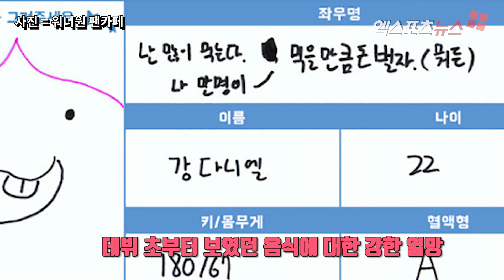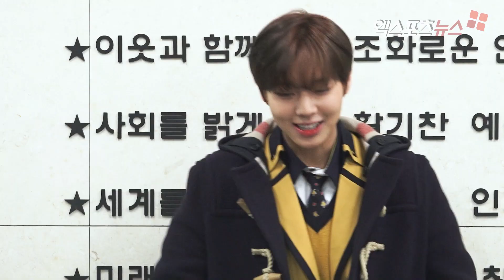(입증)누나들은 강다니엘에게 고기를 먹이고 싶다(Wanna One,Kang Daniel,먹방)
워너원 강다니엘이 '밥 잘 사주고 싶은 연하남 스타' 1위에 선정됐다.

커뮤니티 포털사이트 디시인사이드(대표 김유식)와 취향 검색 기업 마이셀럽스(대표 신지현)가 운영 중인 '익사이팅디시'가에서 지난 15일부터 21일까지 '밥 잘 사주고 싶은 연하남 스타는?'으로 투표를 실시한 결과 강다니엘이 1위에 올랐다.

강다니엘이 투표 1위를 차지한 이유에 대해 영상을 통해 분석했다.